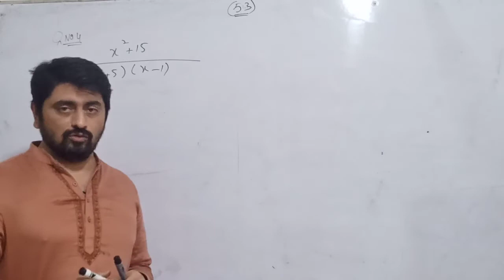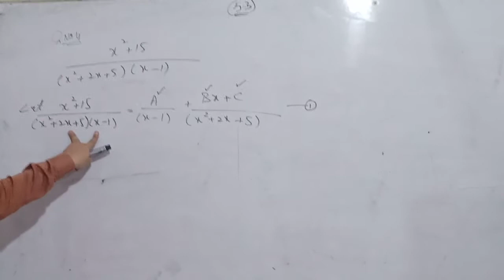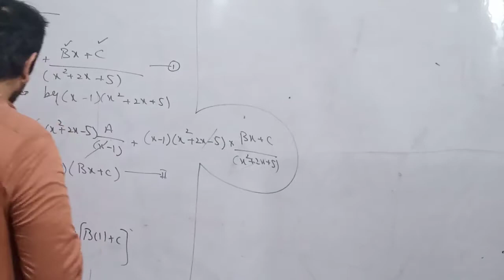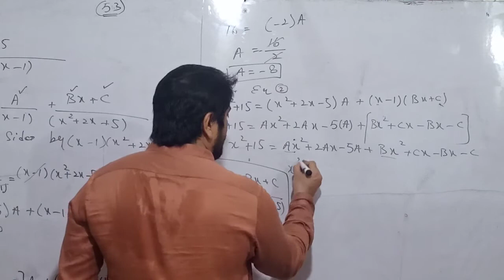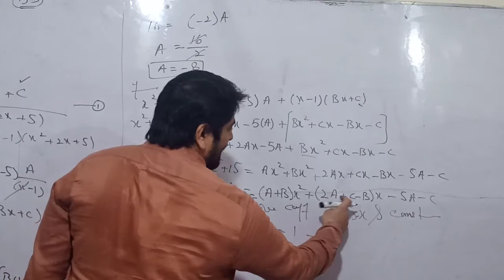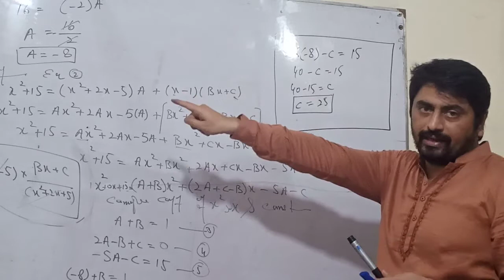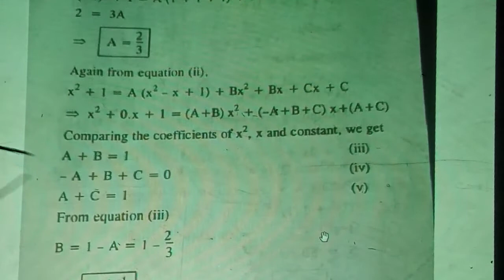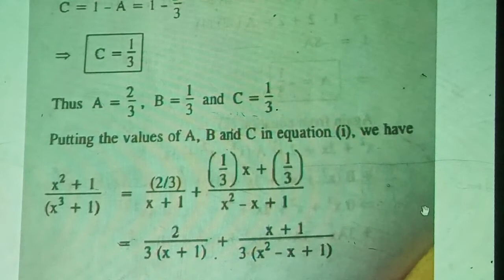pre 1st year math 5 .3 lecture no. 3